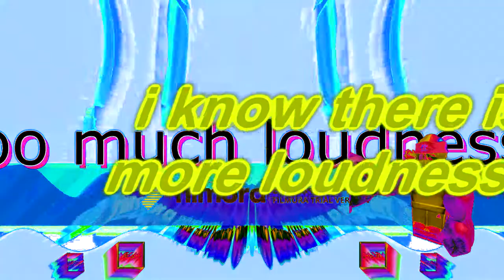omg rsod is coming once again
I FORGOT MY LOGO!!!